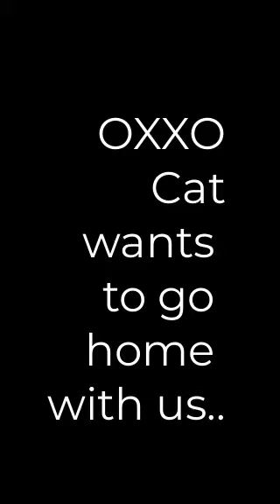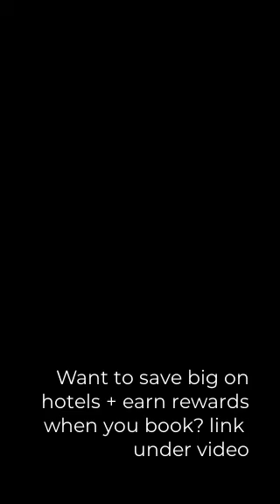OXXO cat ❤ wants to go home with me! CDMX Mexico City El gato Oxxo quiere ir con me!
OXXO cat wants to go home with me! CDMX Mexico city. El gato Oxxo quiere ir con me! There is a big story behind this cat and how we got to know it. One day, it wanted to go home with us
and jumped on the car and was going to jump in! Hay un la gran historia detrás de este gato y cómo llegamos a conocerlo. Un día, quiso ir a casa con nosotros y se subió al coche e iba a saltar dentro!

CANAL SENTIR - Fantásticos videos musicales, documentales creativos y cortometrajes, la mayoría sobre la vida aquí en México, pero pueden ser de cualquier tema!  Hacemos vídeos para cualquier propósito. Póngase en contacto con nosotros por correo electrónico hoy. Fantastic music videos, creative documentaries, and shorts, mostly about life here in Mexico, but can be on any subject! We make videos for any purpose.